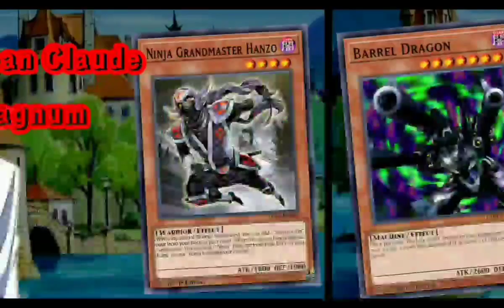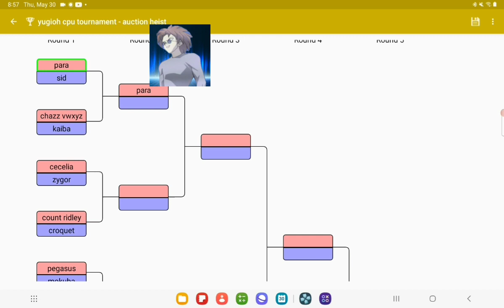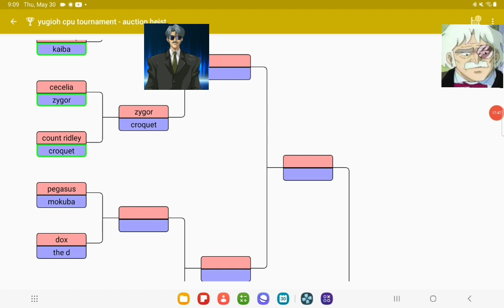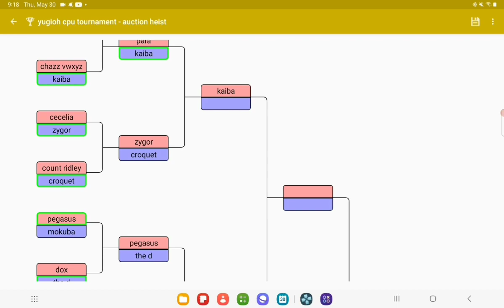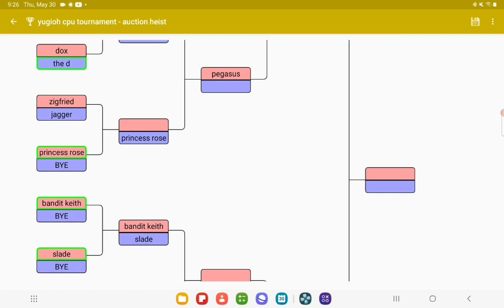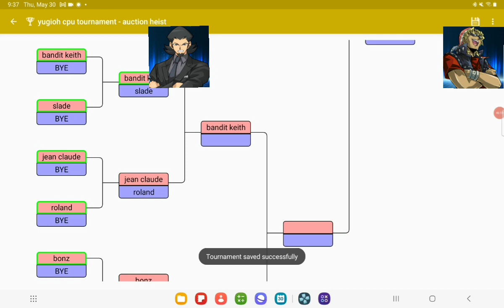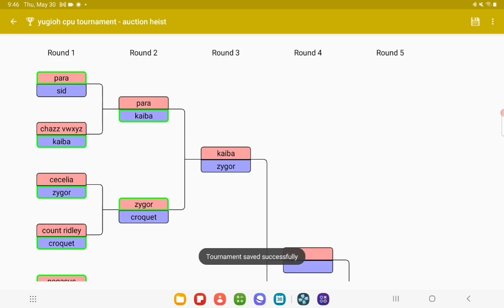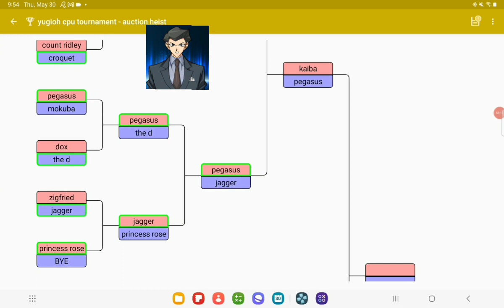Yu-Gi-Oh! CPU Tournament - Auction Heist Part 1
keith and his cronies infiltrate pegasus island to steal some items. meanwhile pegasus invited a bunch of the richest duelists in the world to the island. chaos like this is awesome! lets go keith steal it all!